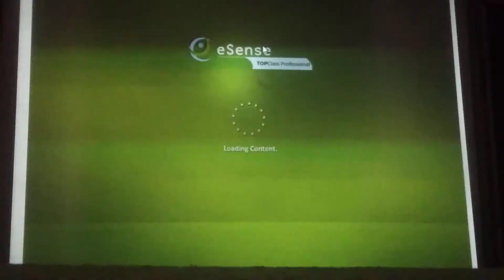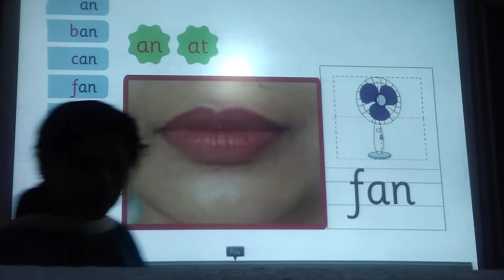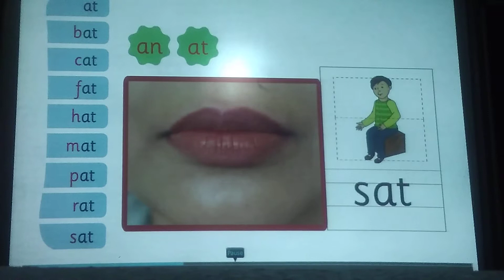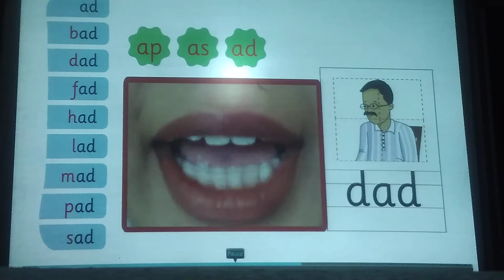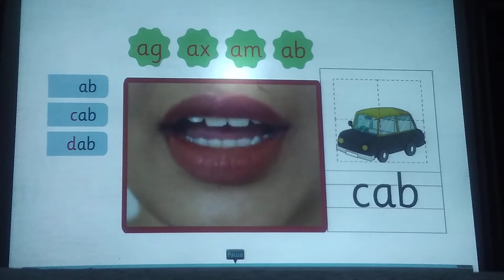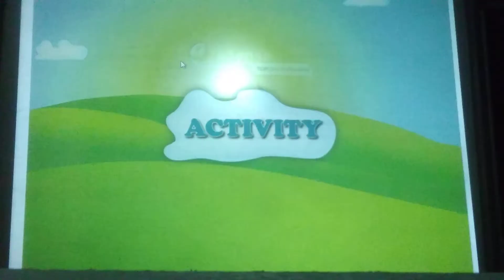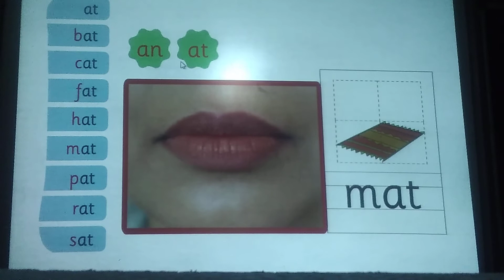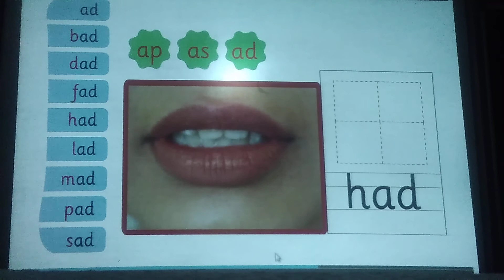ENG MED STD SR KG SUB ENG BOWELA